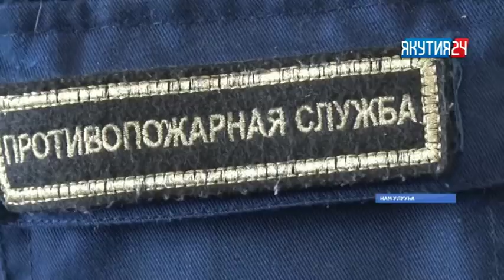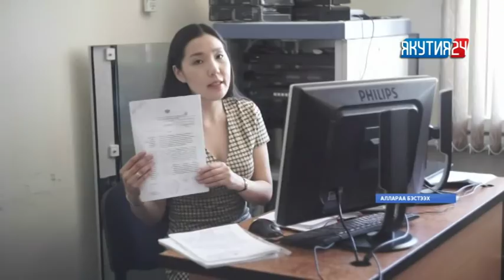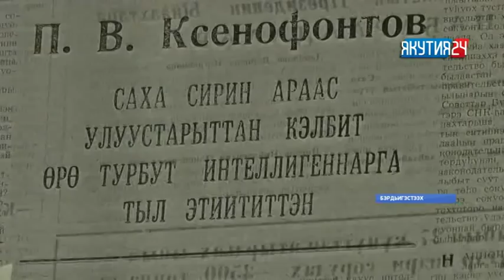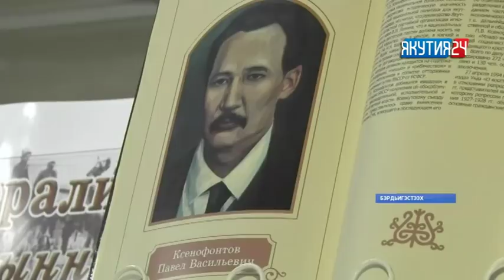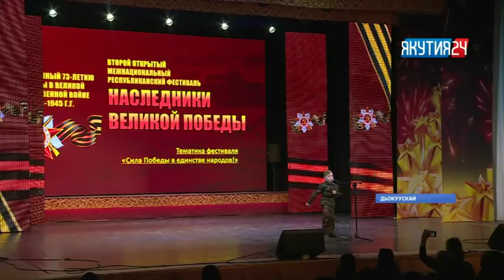«Саха сирэ» информационнай биэрии. Муус устар 13 күнэ, 18:00 ч.